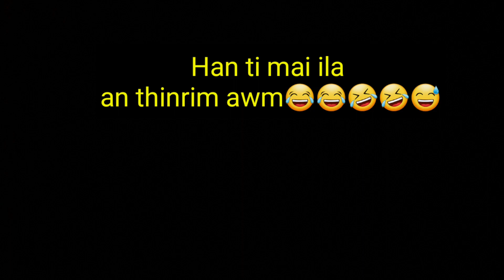Nu pakhat Apa pali in beihrawn😢Serchhip Magician bon na thuruk!!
wowwww lo lutt zel ruu..